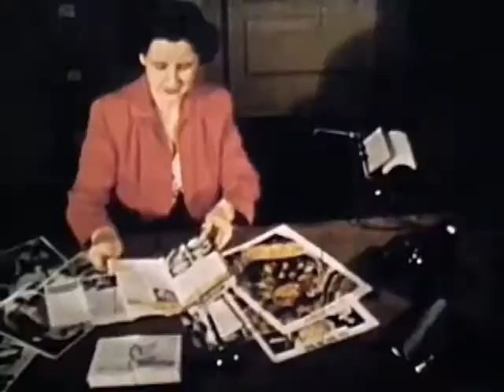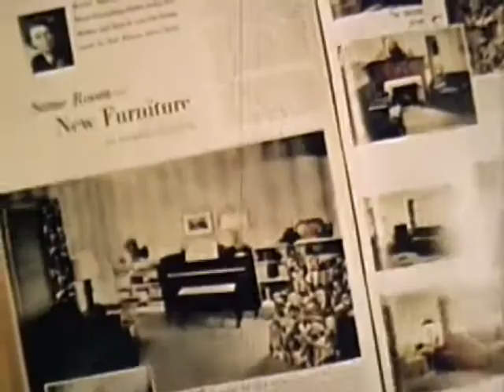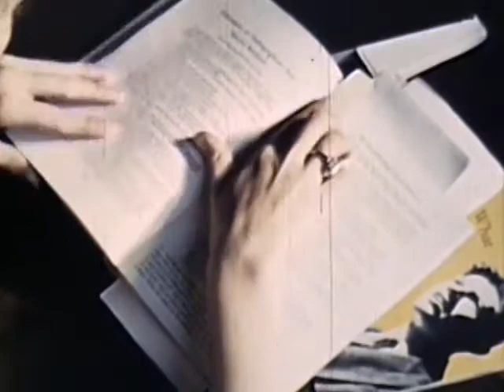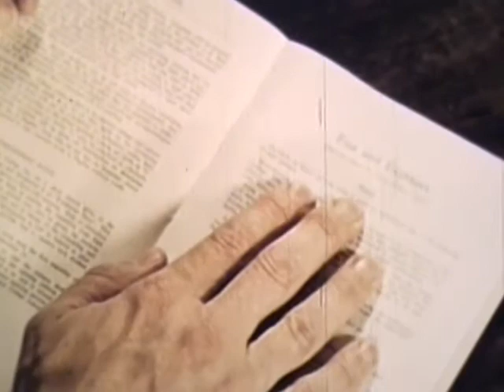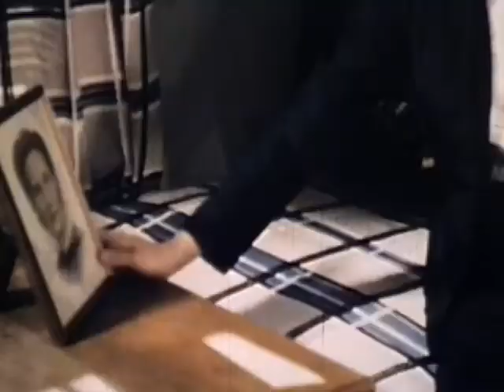Home Economics Story, part 1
This film was produced by Iowa State College(Univeristy) to provide high school girls with guidance in home economics education. It details training provided by the Division of Home Economics at Iowa State and the possible carreer paths available after graduation.

The film was produced in 1953.